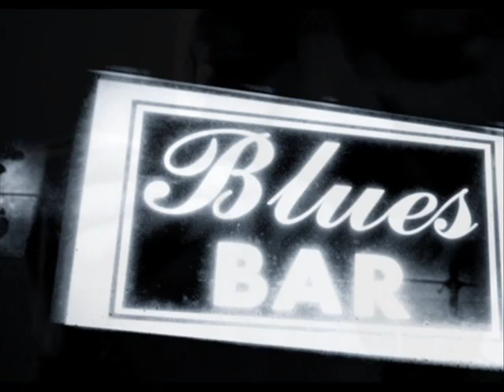Sonny Boy Williamson II : Sky Is Crying / Movin' Out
"When Rice Miller, aka Sonny Boy Williamson, made these intimate, casual recordings in 1963, he was already (probably) 66 years old. Most of his long career was over; only two years later he would die in his little apartment in Helena, Arkansas. He was recognized as a giant throughout the blues world, as a harmonica player, vocalist, songwriter, prolific recording artist, live performer, and wildly colorful personality. Starting in 1951 and continuing into the '60s, Sonny Boy made some of the most influential blues records of all time - Help Me, Eyesight To The Blind, Nine Below Zero, Mighty Long Time, One Way Out, Don't Start Me Talking, Keep It To Yourself, Bring It On Home, and dozens more. But he had never recorded before like he did on this one night in Copenhagen, in a totally acoustic setting, sometimes with just his voice and harmonica, sometimes with Matt 'Guitar' Murphy backing him, sometimes joined by his old friend Memphis Slim on piano. These recordings (issued as "Keep It To Ourselves" on the Alligator label) capture a personal, improvisational side of Sonny Boy's music that has been rarely heard on record." ~Bruce Iglauer

Note: If anyone objects to this video presentation due to copyright concerns, please make contact and it will be removed.